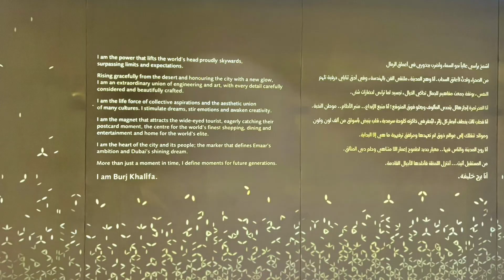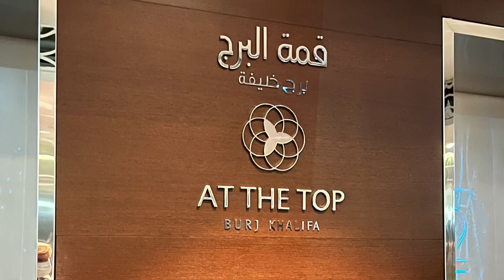Visitando DubaiMall y BurjKhalifa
El 19 de abril también visitamos el Dubai Mall, muy grande y lujoso. Luego subimos al piso 124 del Burj Khalifa y de noche cenamos en el restaurant con vista a las aguas danzantes.